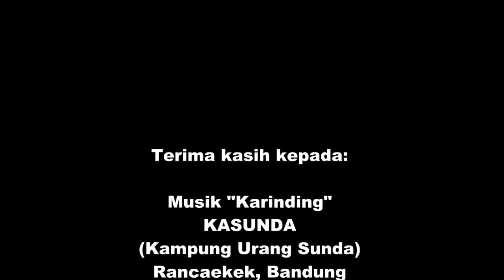Badega Gunung Parang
A traditional and adventure village at Kampung Cihuni, Purwakarta. Lay down under Mount Parang, where the real adventure begin.